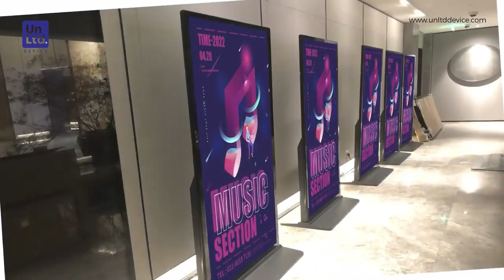on&sys full screen digital floor saignage | Unltd device | QATAR